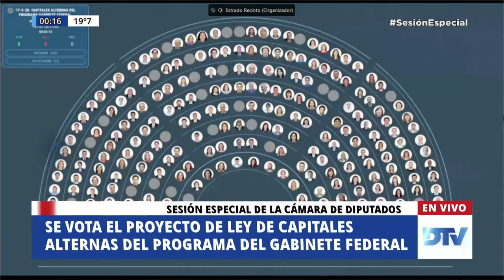🟩 VOTACIÓN 9na - General y Particular - Sesión Especial 11-11-2020 - PL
Proyecto de ley de Capitales alternas del programa del Gabinete Federal.